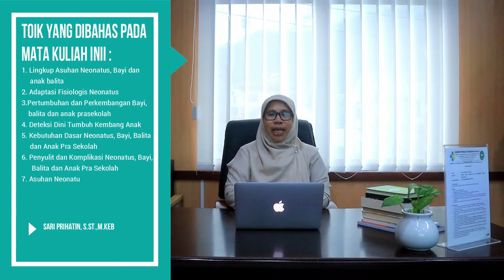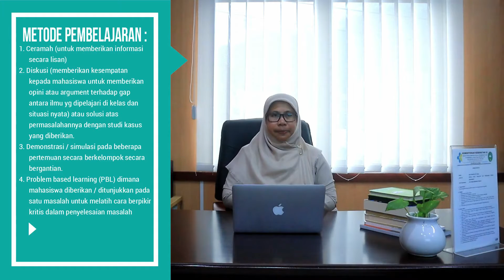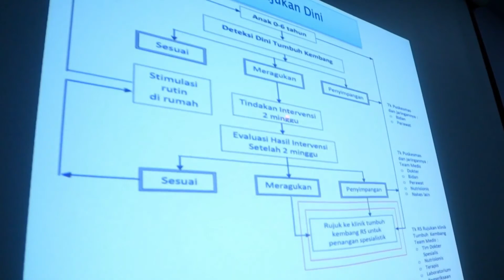PDD-UKTPT Video Pembelajaran Teori - Serdos - Sari Prihatin - Poltekkes Kemenkes Ternate